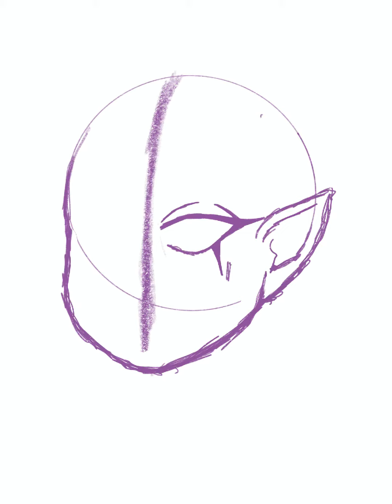Cool demon girl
I had the idea to draw this because I really wanted to draw a girl with antlers